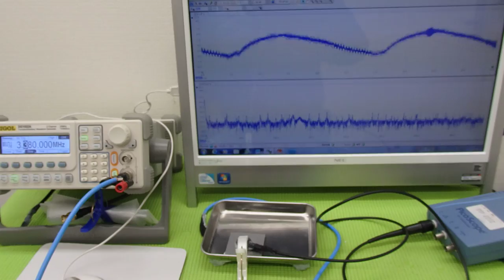超音波プローブによる金属部品の表面改質 （超音波システム研究所 ultrasonic-labo）